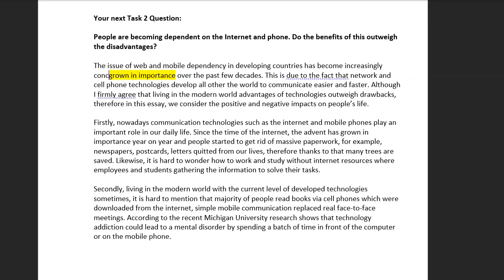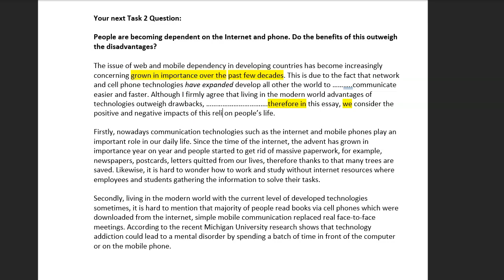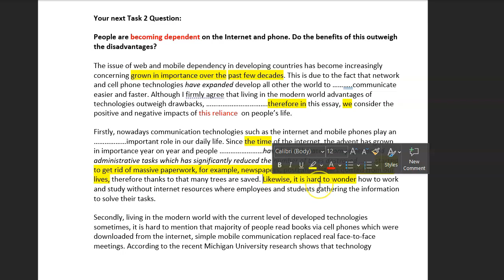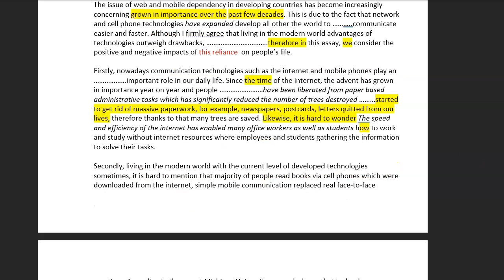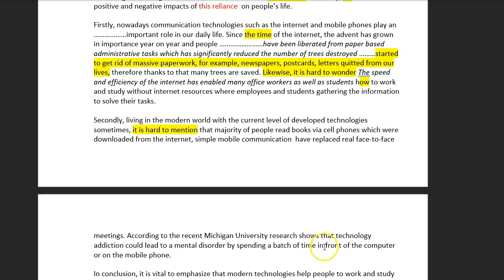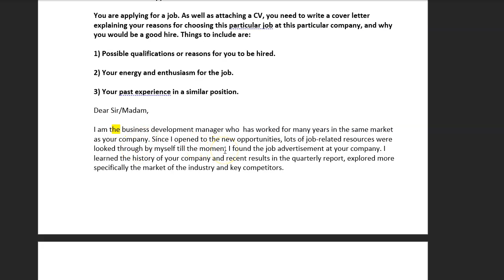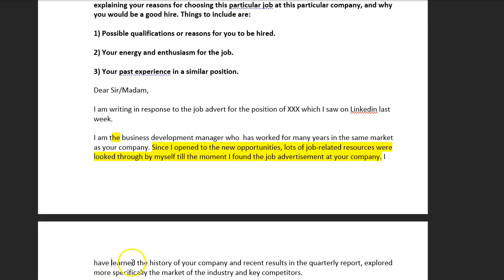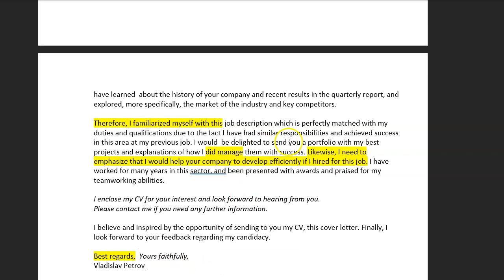ielts essay correction - Vlad - nice effort again